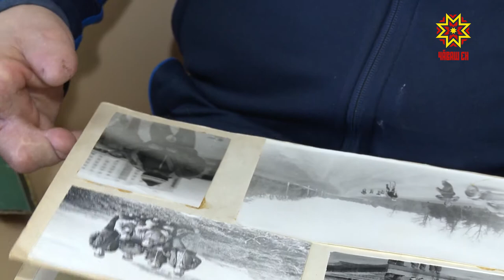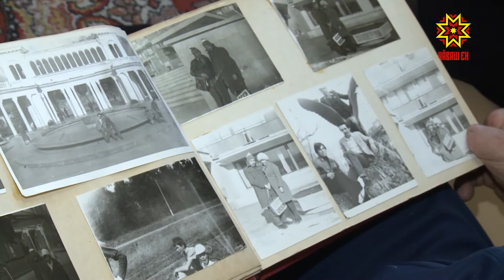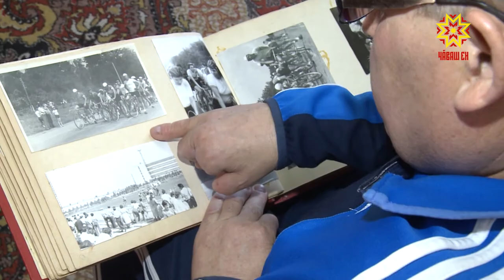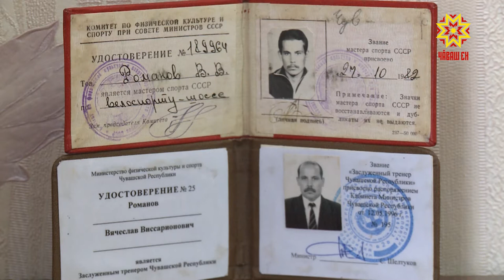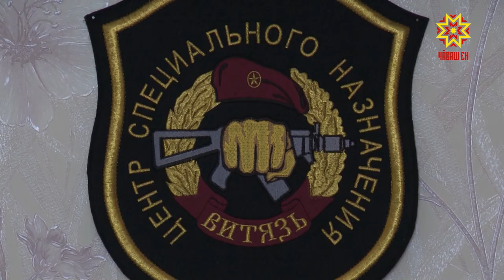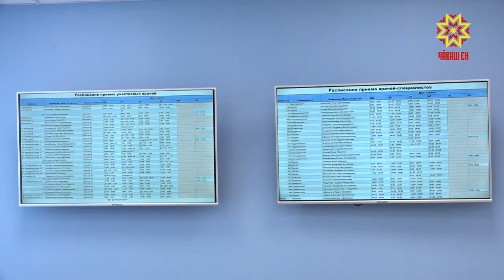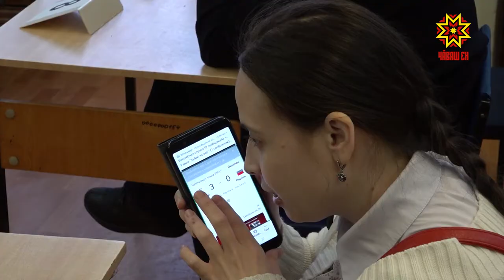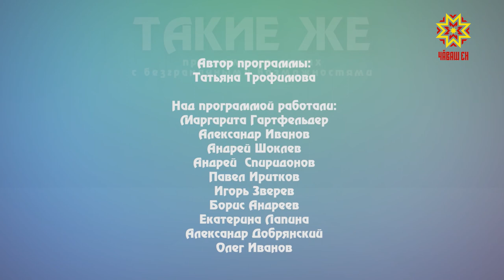Такие же. Выпуск 20.03.2019